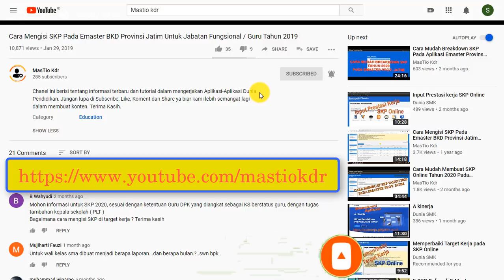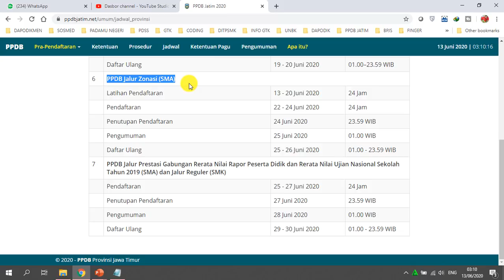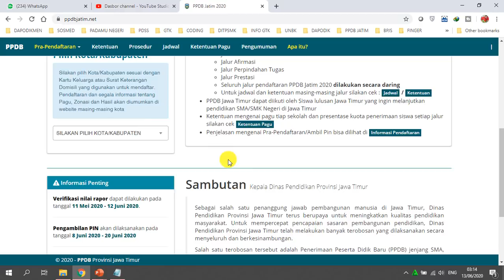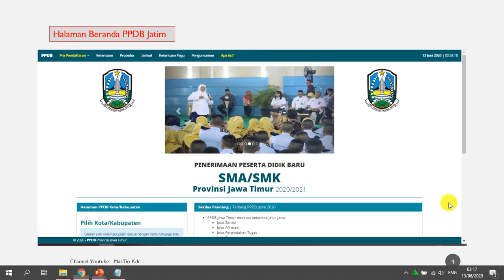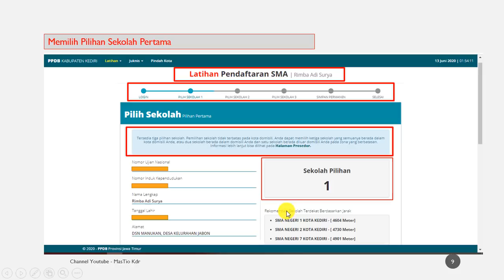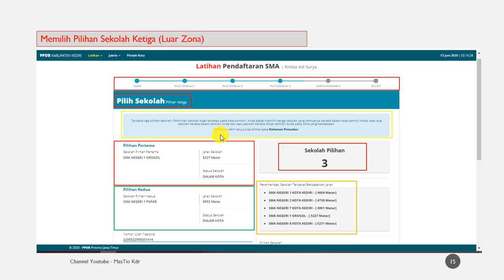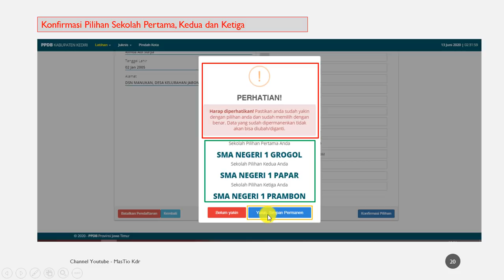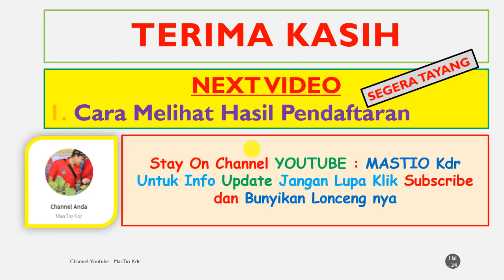Cara Mendaftar/Simulasi Jalur Zonasi (SMA) Tahap 2 PPDB Jatim 2020 #15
Bagi yang ingin mendaftar/melakukan simulasi pada Jalur Zonasi (tahap 2) silahkan masuk Ke sini silahkan Pilih Kab/kota anda sesuai dengan Lokasi Anda.

*Silahkan Dishare Mungkin Ada Yang Membutuhkan*
*Berikut ini Tutorial dan Informasi terkait PPDB jenjang SMA/SMK Jatim Tahun 2020*

19. Cara Mengatasi Titik Koordinat Digeser Operator, surat Pernyataan orang tua pindah KK, Rekom ZOnasi DLL.

Untuk dapatkan update info terbaru.
Terimakasih.

*Yuk dishare Ke yang Lain*
*Indahnya Berbagi*